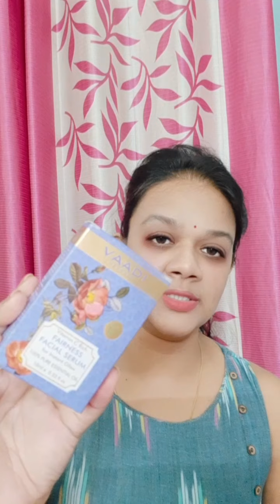Vaddi herbal Vitamin C Fairness Serum | Sapna Das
Vaddi herbal vitamin c serum for fairness

VAADI HERBALS Vitamin C Fairness Facial Serum - Brightens Skin, Lightens Complexion, Protects From Sun Damage, 10 ml -

Gmail I'd- das686522@gmail